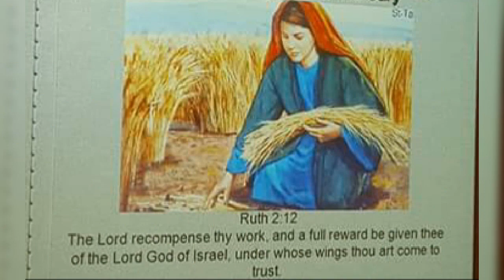PANDA HOTEL,HONGKONG | COLLECTION OF MEMORIES 2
Collection Photos of Memories | Church Anniversaries Celebration.

Memories For Everyone | FAMILY & ADVENTURES

Hi, Good Day Everyone🙋‍♀️!

See you...